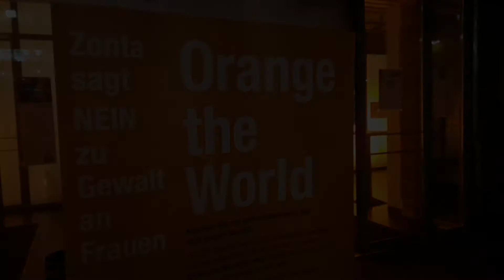ORANGE DAY 2020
...ist eine weltweite Aktion zur Ächtung von Gewalt gegen Frauen.
Weltweit werden symbolisch Gebäude in orange getaucht. Unseren Beitrag hat der Karlsruher Oberbürgermeister Dr. Frank Mentrup heute Abend, 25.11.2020, gestartet. Hier ein stummer 30-Sekunden Kurzfilm hierzu...